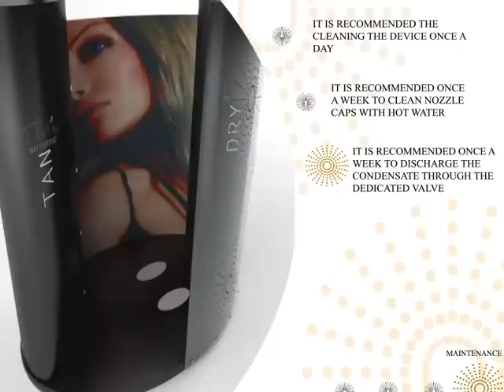AUTOSPRAY THE PERFECT SESSION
SPRAY TANNING_ABBRONZATURA SPRAY: THE PERFECT SESSION_LA SESSIONE PERFETTA